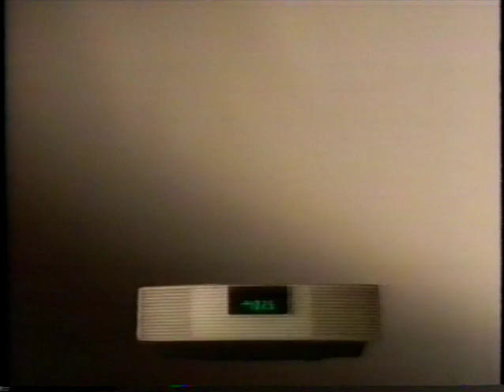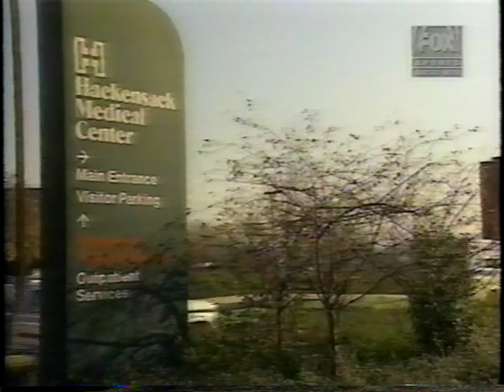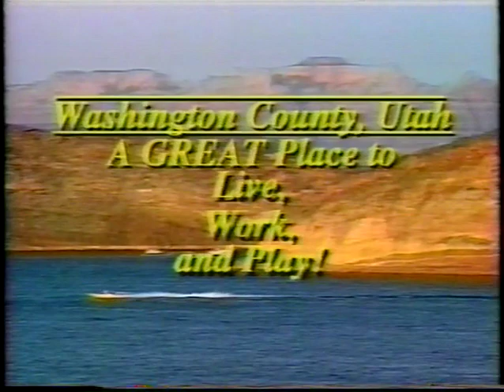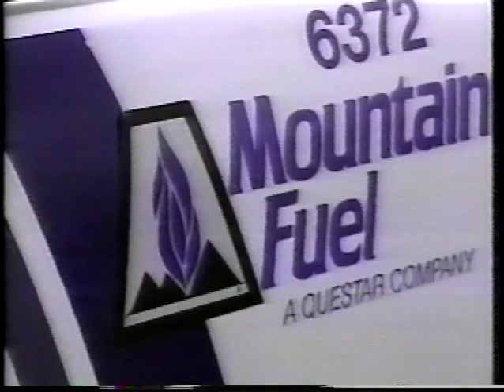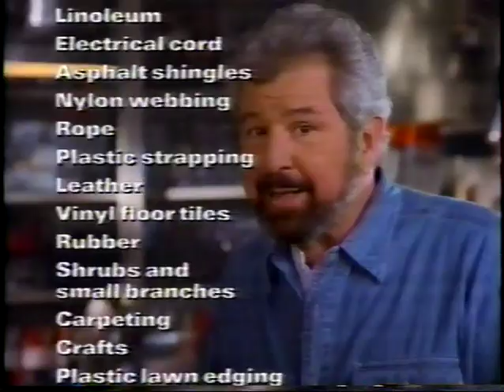1996 Rotary Bowl Dixie vs Grand Rapids Part 1